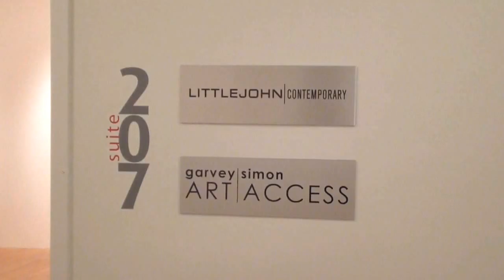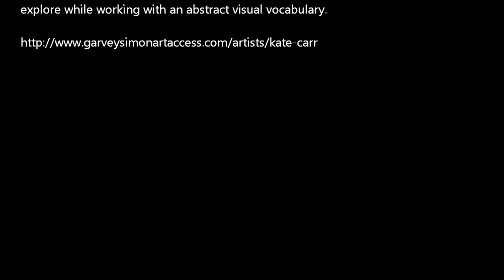GARVEY SIMON ART ACCESS - ARTIST: Kate Carr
KATE CARR

My work begins with material. I make marks with fabric. I create line with plywood. I find density in felt. I return again and again to materials like these that are in themselves quite plain, often associated with utility, and usually very familiar, though overlooked in our daily lives. These material choices give my work a tactile immediacy that is inherent in the materials themselves. When we see them we simultaneously know what they feel like (scratchy, soft, hard) as much as we recognize them. This dual experience of the tactility and familiarity is a quality I explore while working with an abstract visual vocabulary.